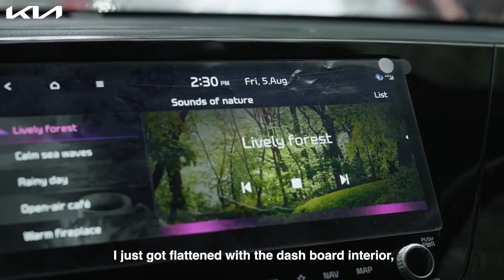Kia India | Carens Drive | Meet The Motwanis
The comfort made him buy the Carens, and the beautiful interiors made her fall in love with it. But what made them both ardent fans were its futuristic features and exceptional mileage.

Meet the Motwanis - one of the families of the Carens Drive, as they share their experience with their Kia Carens.